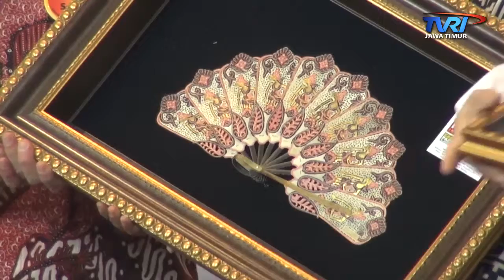PAMERAN EAST FOOD INDONESIA_BERITA TVRI JATIM 26 JULI 2018